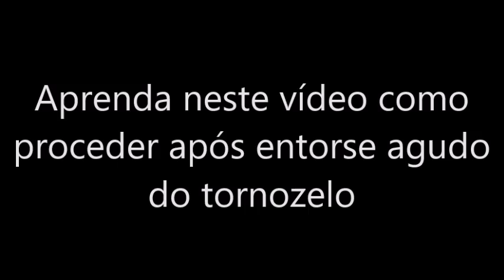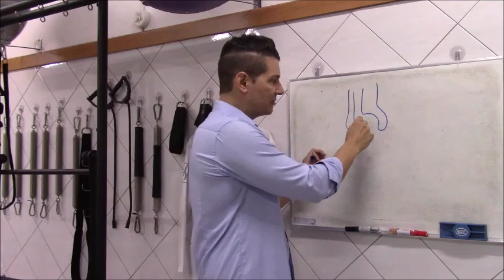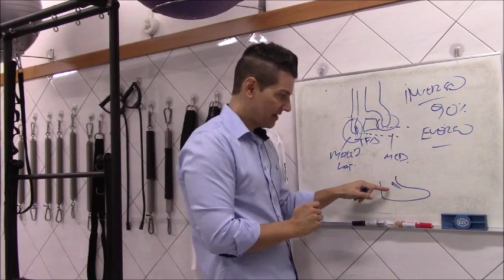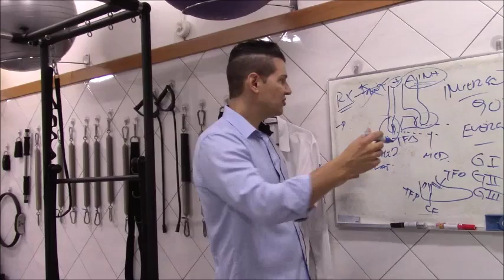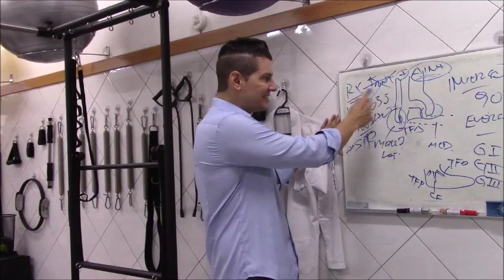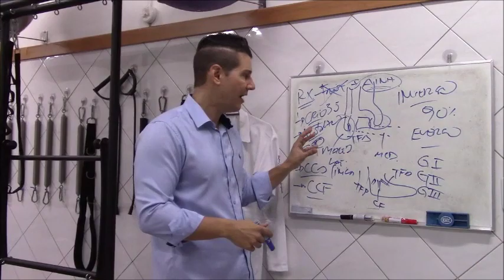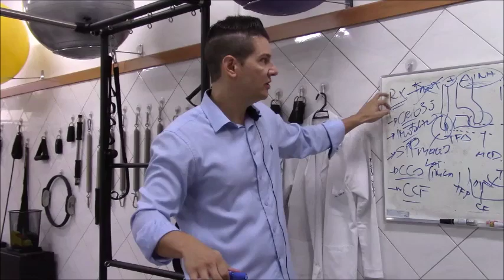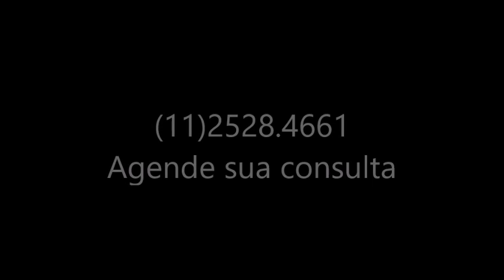Entorse do Tornozelo PROTOCOLO de TRATAMENTO LESÃO LIGAMENTAR Clínica Fisioterapia Dr. Robson Sitta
Rua Coriolano 1480 - Vila Romana (Lapa), São Paulo (SP) - Brasil

Tratamento de fisioterapia para entorse do tornozelo
Protocolo de procedimentos iniciais para pacientes sem fratura do tornozelo

Uma entorse de tornozelo é uma situação comum, que pode ser solucionada em casa, e geralmente a pessoa se recupera em 3 a 5 dias, havendo diminuição da dor e do inchaço. No entanto quando surgem sintomas como dificuldade para colocar o pé no chão e caminhar normalmente é recomendado fazer fisioterapia para se recuperar mais rápido.

Quando a pessoa torce o pé porque 'pisa em falso' podem haver lesões nos ligamentos do tornozelo. Enquanto que as lesões mais leves podem ser tratadas em casa, as lesões que apresentam roxidão na frente e na lateral do pé, além de dificuldade para caminhar são indicativos de que é preciso fazer fisioterapia.

Passos para curar uma entorse de tornozelo mais rápido
Apesar de ser possível tratar uma entorse de tornozelo leve, de grau 1, em casa, o fisioterapeuta é o profissional mais indicado para avaliar a lesão e indicar a melhor forma de reabilitação, especialmente quando há complicações como lesão nos ligamentos.

Os passos a seguir mostram o que é preciso fazer para se recuperar de uma luxação de tornozelo em casa:

Manter o pé elevado, para evitar o inchaço ou que ele piore. Pode-se deitar na cama ou sofá e colocar uma almofada alta por baixo do pé, por exemplo.
Aplicar uma compressa de gelo ou de ervilhas congeladas na área afetada, deixando atuar durante 15 minutos. É importante colocar uma toalha fininha ou uma fralda entre a pele e a compressa para evitar que o frio queime a pele.
Mexer os dedos dos pés para facilitar a recuperação e diminuir o inchaço;
Fazer alongamentos suaves com o tornozelo para melhorar a circulação sanguínea e a amplitude de movimentos.
Numa luxação de tornozelo as partes que mais sofrem são os ligamentos e nos casos mais graves pode ocorrer fratura de algum osso da perna ou do pé. Com os ligamentos rompidos ou lesionados o tornozelo tem uma menor estabilidade, dificultando o caminhar e causando muita dor no local. Por isso, nas lesões mais graves o tratamento caseiro não é suficiente, sendo necessário fazer fisioterapia.

Quanto tempo demora a recuperação
As lesões mais simples demoram até 5 dias para recuperar completamente, mas no caso de lesões mais graves, havendo roxidão, inchaço e dificuldade para caminhar, o tempo de recuperação pode demorar até cerca de 1 mês, sendo necessário fazer reabilitação.

A entorse de tornozelo geralmente acontece quando a pessoa 'pisa em falso' virando o pé para fora, num terreno irregular ou degrau. Isso é mais comum nas mulheres que estão usando salto alto, mas também pode acontecer ao correr, por exemplo.

Normalmente há dor e o pé fica inchado nos primeiros dias, havendo dificuldade para andar, mas na maior parte dos casos, basta colocar uma compressa gelada e repousar com os pés mais elevados que o corpo para controlar esses sintomas e se sentir melhor.

A torção do tornozelo pode ser de 3 graus diferentes:

Grau 1: estiramento ligamentar, normalmente a dor passa em menos de 5 dias;
Grau 2: lesão ligamentar parcial, a dor pode durar mais de 10 dias e a fisioterapia é indicada;
Grau 3: lesão ligamentar total, é sempre necessário fazer fisioterapia.
As lesões de 2ª grau demoram, pelo menos, 15 dias para sarar, enquanto que as lesões de 3º grau demoram cerca de 1 mês.

Uma boa forma de descobrir quando há uma lesão de grau 3, é realizar o teste da gaveta anterior. Para isso basta deitar de barriga para cima e dobrar a perna. Outra pessoa deverá posicionar as mãos por trás do joelho da pessoa e tentar trazer a perna para frente. Em caso de dor no tornozelo isso indica grave lesão dos ligamentos do tornozelo.

Sintomas de entorse de tornozelo
Os sintomas de uma torção do tornozelo podem incluir:

Dor no tornozelo e dificuldade para caminhar ou, até mesmo, colocar o pé no chão;
Inchaço da parte lateral do pé;
A área pode ficar inchada e arroxeada, sendo comum que o roxidão surja apenas 48 horas depois da torção;
Sensibilidade ao tocar na região lateral do tornozelo e do pé;
Pode haver pequena elevação da temperatura no local afetado.

Normalmente a própria pessoa consegue saber que torceu o pé enquanto estava andando ou correndo, mas o médico pode solicitar um raio-x do pé, se houver suspeita de que existe uma fratura ou um exame de ressonância magnética para avaliar se houve rompimento dos ligamentos, se houver persistência dos sintomas por mais de 3 meses.